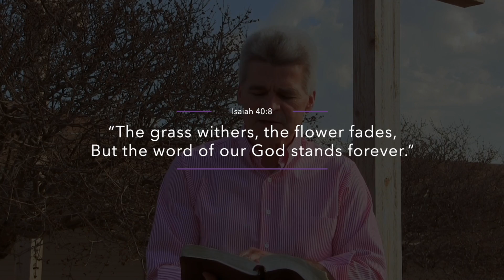A Look Ahead at the Coming Week - 4-23-2020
Pastor Kirk gives a preview at the upcoming message for Sunday, April 26th 2020. We will be live streaming the message at 9:30am on our website and Facebook.